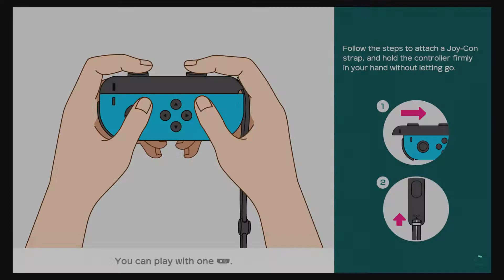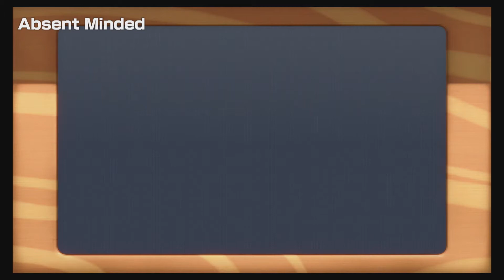Let's Play Super Mario Party - Episode 01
In this video:
Whomp's Domino Ruins - Part 1/5 - Rounds 01-04

Turn Order: P3 (Boo), P1 (Waluigi), P4 (Goomba), P2 (Hammer Bro)

Hiiiiiii, welcome to our LP of Super Mario on the Nintendo Switch

This game came out in 2018 and is the first Mario Party to come out on the Nintendo Switch. This will be the next series for our ultimate goal of eventually completing all home consoles titles. We will be doing every board as tradition and mix it up with some team matches at the end. Enjoy!!!